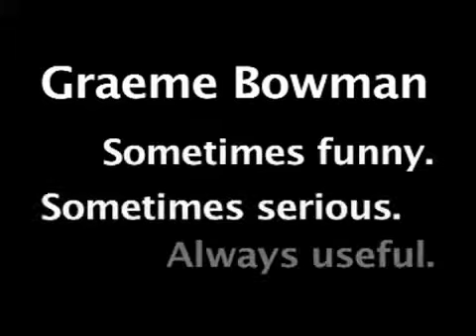Introduction to Graeme Bowman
Graeme Bowman has many years of experience as a Corporate Comedian, Master of Ceremonies and Hoax Speaker. A Lateral Thinking Trainer, accredited by the De Bono Institute, he effortlessly turns ho-hum into ha-ha at conferences, events, product launches and awards presentations in the firm belief that an audience that is laughing is not sleeping.